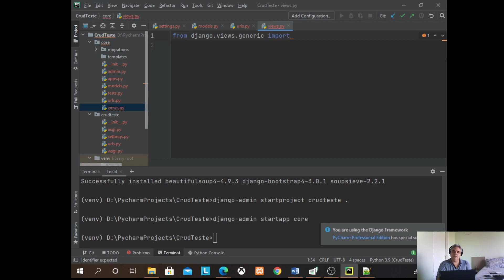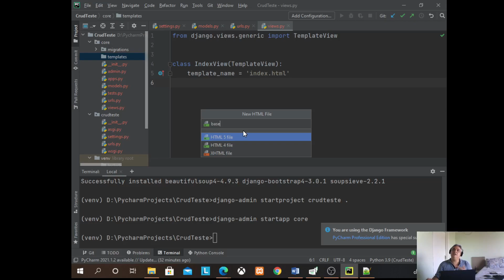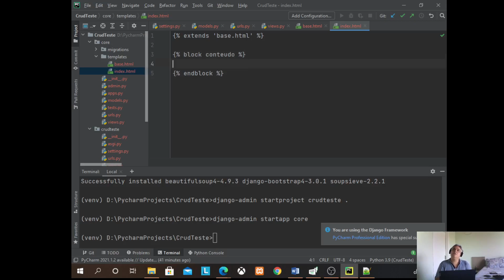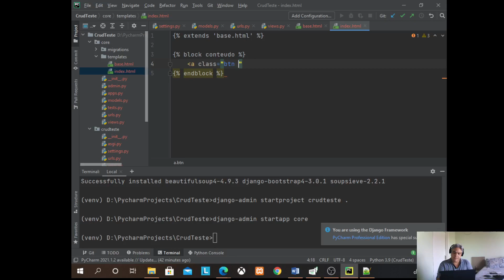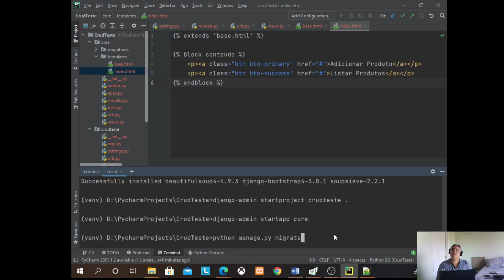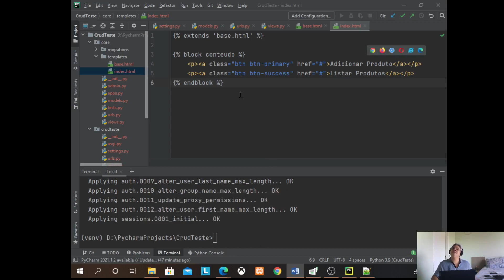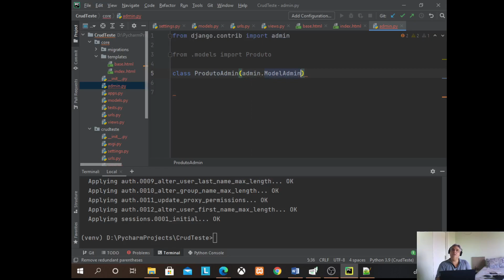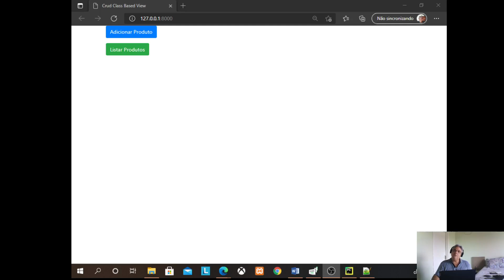Aula 2 - CRUD Django completo com Class Based View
Criando um CRUD completo com Class Based View  Aula 2